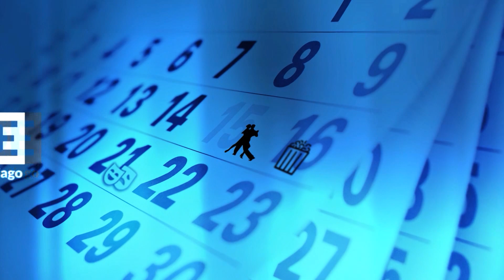27-06-2019 - NA REDE COM SCHEILA SANTIAGO - ZOOM TV JORNAL